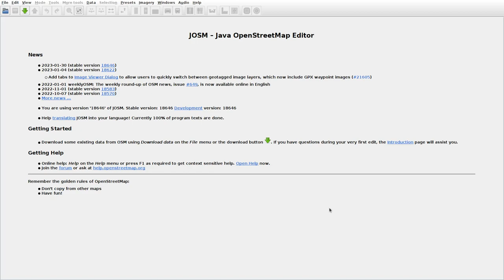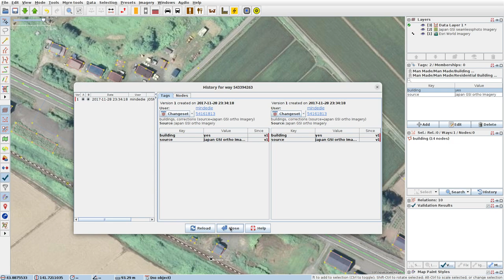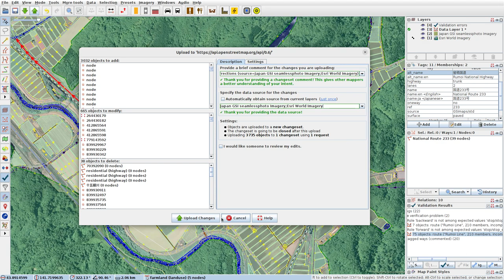JOSMrec1404 2023 02 01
Japan. Hokkaido. Fujiyama. Tracing buildings (mainly) in JOSM for openstreetmap.